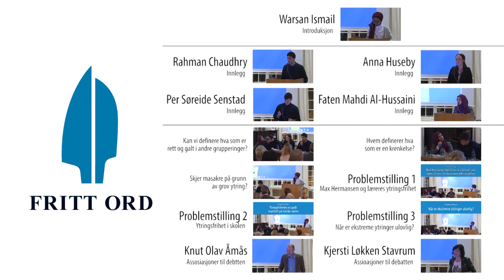Warsan Ismail - Introduksjon - Hva betyr ytringsfrihet for deg?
Fritt Ord og Si ;D arrangerte ungdomsdebatt om ytringsfrihet, årets heteste tema, onsdag 11.februar 2015 i Oslo.  Dette er hentet fra debatten.

Deltakere:

▪ Anna Huseby (18), som skrev den mye debatterte Si ;D-artikkelen «Mens alle andre er Charlie».

▪ Rahman Chaudhry (17), skoleelev og medlem i Elevorganisasjonen i Oslo. @likegyldiiig

▪ Faten Mahdi Al-Hussaini (19), som organiserte fjorårets store demonstrasjon mot IS. @fatenmahdih

▪ Per Søreide Senstad (21), student og Elvebakkenrevyen-alumnus. @oslofication

Publikum deltok fra salen og via uenig2015 på twitter og Facebook. Debatten ble overført direkte på Aftenposten TV.

Et av mange temaer som ble tatt opp er Max Hermansens antimuslimske meninger og hvorvidt man kan beholde lærerjobben etter slike ytringer.

- Jeg ser for meg at det er utfordrende for unge i Oslo fra religiøse hjem å balansere forholdet mellom å være troende og bo i ytringsfrihetens høyborg samtidig. Lojaliteten settes på prøve, sier sRahman Chaudhry.

- Det bekymrer meg at langt flere er villige til å kjempe for retten til å krenke enn for retten til å ytre seg for menneskeverd, likestilling og personlig frihet. Når ser vi hundretusener av europeere samlet i gatene for det sistnevnte? Spør Anna Huseby som deltok i debatten.